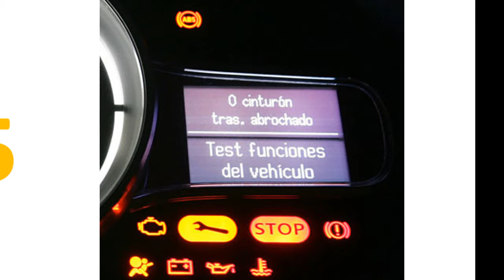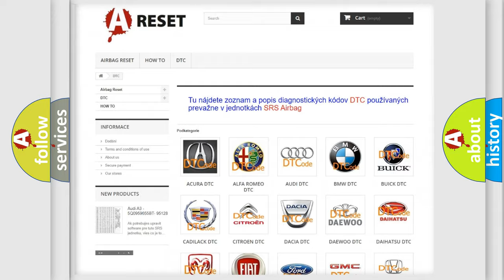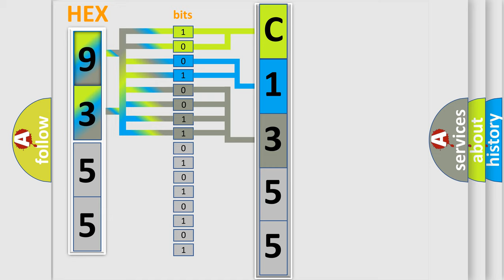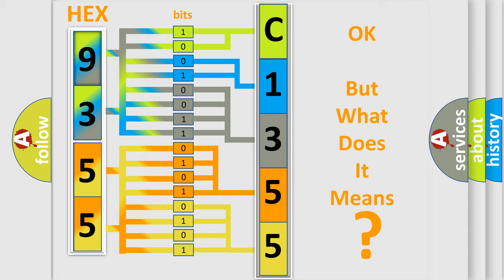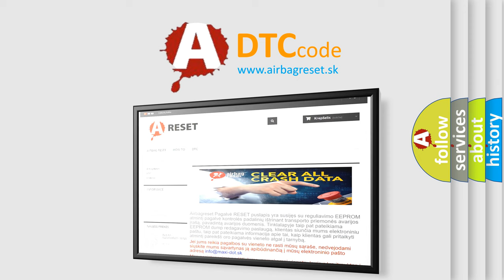DTC Lexus C1355-27 Short Explanation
Contents:
0:21 Basic DTC analysis according to OBD2 protocol standard.
1:48 Insight into programming
2:58 A diagnostically understandable description of the Diagnostic Trouble Code
3:05 Basic error definition

Make:
Lexus
Code:
C1355 27
Definition:
Low Voltage
Description:
When the power supply voltage to BCM remains less than 8.8 V for 1.5 seconds or more.
Cause:
Harness or connector - power supply circuit
Failure Type: